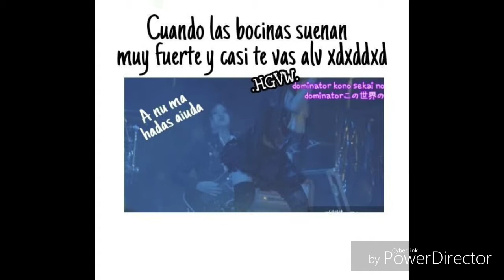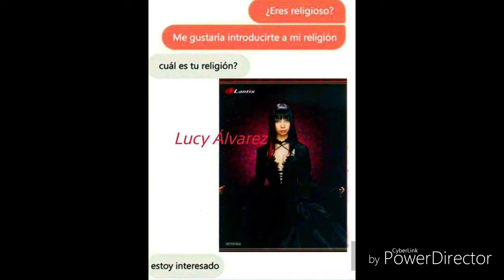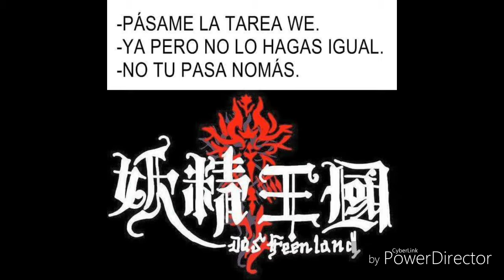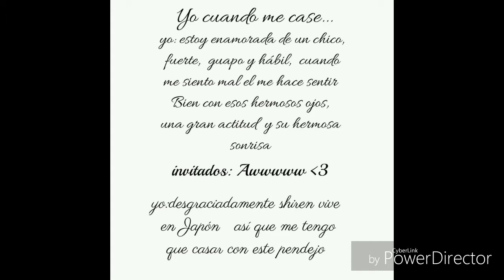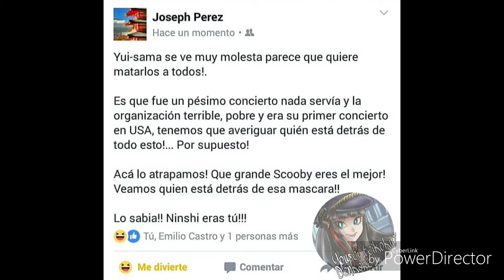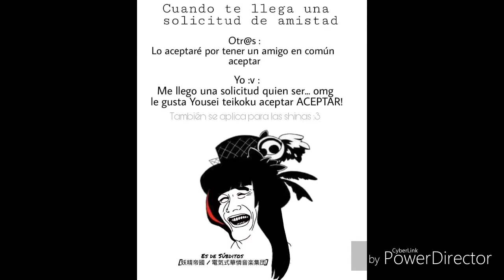II Recopilación de memes II Yousei Teikoku/DenKare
Recopilación de algunos memes \ v: /